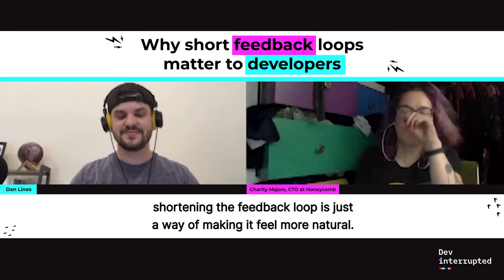Why Short Feedback Loops Matter to Developers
Charity Majors, CTO at Honeycomb, explains how a shorter feedback loop can lead to devs being more satisfied with their work and how trust can go a long way.